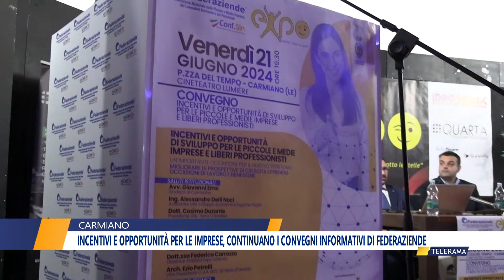Incentivi e opportunità per le imprese, continuano i convegni informativi di Federaziende